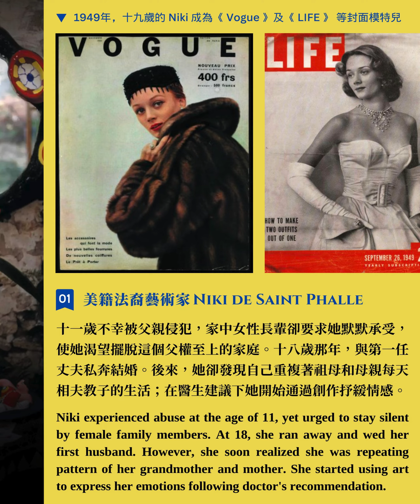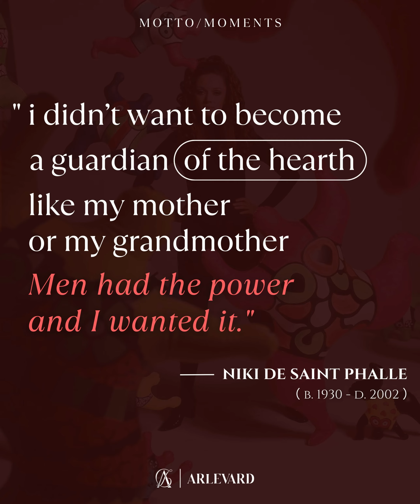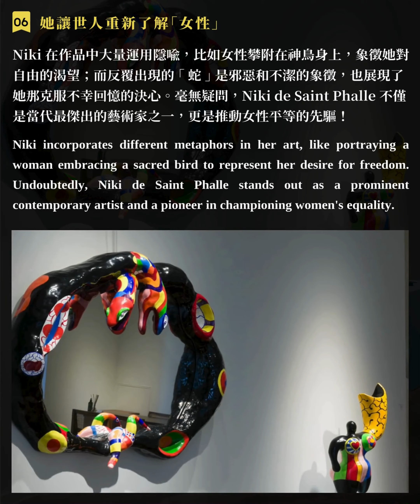2024 03 08 Opera Gallery • Niki de Saint Phalle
香港 Opera Gallery 現正為已故 Niki de Saint Phalle 舉辦其個展《 喜樂花園 Garden of Joy 》，展出她從 1970 到 2000 年期間創作的20件經典作品。

Niki de Saint Phalle ( 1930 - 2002 ) 是一位自學成才的美籍法裔藝術家，出生於法國，後在美國紐約成長。十一歲不幸被父親侵犯，家中女性長輩卻要求她默默承受，使她渴望擺脫這個父權至上的家庭。十八歲那年，與第一任丈夫私奔結婚。後來，她卻發現自己重複著祖母和母親每天相夫教子的生活；在醫生建議下，她開始通過創作抒緩情感。

她曾經在法國、瑞士和美國間生活與工作，從繪畫、雕塑、雕刻、表演，以及寫作電影等創作過程中，她總是不斷挑戰使用各種媒材，並在作品中展現其獨特且具前尖性的觀點。1964年，經由第二任丈夫、瑞士藝術家 JeanTinguel 的引薦，她加入了「 新寫實主義 / NouveauxRealistes 」 團體，成為該團體唯一女性成員。

她的藝術生涯始於 1961 年參與在巴黎聖法勒 Galerie J 舉辦的展覽《 隨意射擊 Feu à Volonté 》。她因激烈的射擊表演作品 《 Les Tirs 》 系列而準受關注，這些作品透過向塗有底漆的畫布射擊而製成，同時使用了不同的玩具、工具、自行車車輪、衣服、鐵絲網和石膏併出不同組合，透過射擊刺穿袋子後便會噴出彩色油漆，併合成一幅又一幅充滿爆發力的畫作。此系列讓她為渲洩內心的不滿找到了出口，是一種向她父親、她自己和社會射擊洩憤方式。

到了 1960 年代中期，她再以《 Nanas 》系列聞名於世，這組作品的標題借鑒了法語中「 女人 」的一個略為粗俗的俚語，突破常規使用特殊素材打造各種鮮活色彩、玲瓏浮凸的女性體態美作品，呈現一個正面活力的、理想化的女性。當中最經典的雕塑無疑是在 1966 年發表的《 HON 》，斜躺的人物佔據了整個展廳空間，參觀者可以透過大腿之間的門進出。

她在作品中大量運用隱喻，比如女性攀附在神鳥身上，象徵她對自由的渴望；而反覆出現的 「 蛇 」 是邪惡和不潔的象徵，也展現了她那克服不幸回憶的決心。

1979 到 1993 年的項目逐漸變得公眾化，她在意大利托斯卡納建公園中，建造了大型雕塑項目《 塔羅花園 LeJardindesTarots 》。作品系列靈感來自二十二張塔羅牌，包括巨型的陶瓷、馬賽克和玻璃人物等紀念性雕塑，當中最大的作品高達15米，她更在建造過程中在那裡住了幾年。花園最近進行翻新，計畫將於2024年 3 月 28 日重開。

由於多年來，她每天都會接觸各式各樣有毒材料，並持續吸入雕塑中的聚酯粉塵，結果她不幸忠上肺炎，並於2002年因呼吸衰竭在加利福尼亞州拉霍亞辭世，享年71歲。毫無疑問，Niki de Saint Phalle 不僅是當代最傑出的藝術家之一，更是推動女性平等的先驅。

•⁠ ⁠關於畫廊

Opera Gallery 為 Gilles Dyan 於1994年創立的現代、當代藝術畫廊，如今在全球設立16個畫廊，包括紐約、邁阿密、巴爾港、阿斯彭、倫敦、巴黎、馬德里、摩納哥、日內瓦、 杜拜 、貝魯特、香港、新加坡和首爾。由 Jeremy Weltmann 領導的香港奧佩拉畫廊精心策劃當代作品展覽，展示頂尖當代藝術和現代大師作品。

🗓️ 2024年3月8日 至 4月6日

🕰️ 10am - 7pm ( 星期一至六 ) 12am - 6pm ( 公罛假期 )

香港中環皇后大道中9號嘉軒廣場G08-09號店

▪資料及圖片由 Opera Gallery 提供